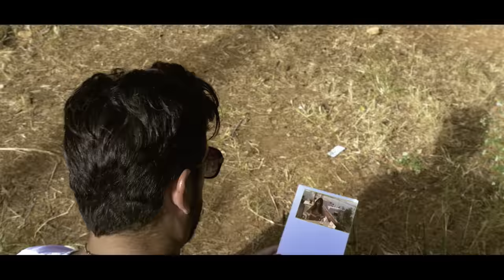Ella es - Luis Manuel Gil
Canción Pop Titulada "Ella es" Del cantante y compositor Luis Manuel Gil.